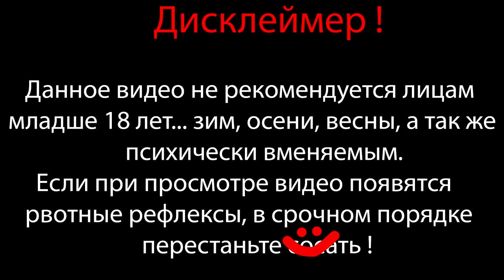ЕГОР ЛЕТОВ В ЗАЙЧИКЕ ? ⇶ КАМЕНЬ, НОЖНИЦЫ, СУ**А ⇶ ВСТРЕЧА СТАРЫХ ДРУЗЕЙ ⇶ Прохождение Зайчик №7